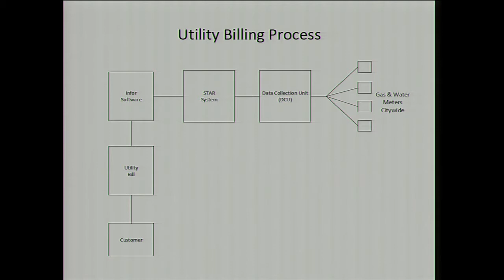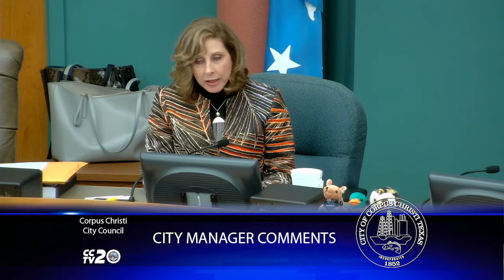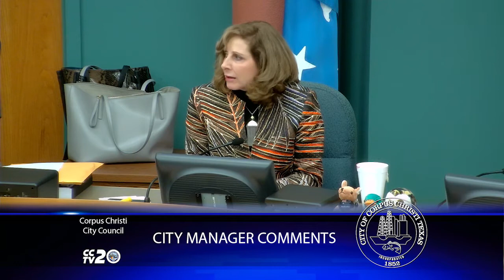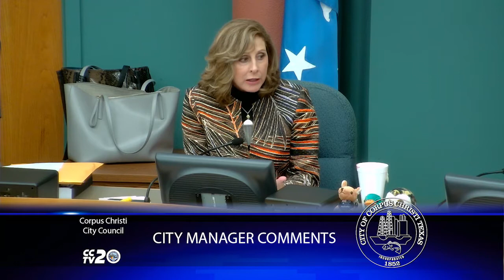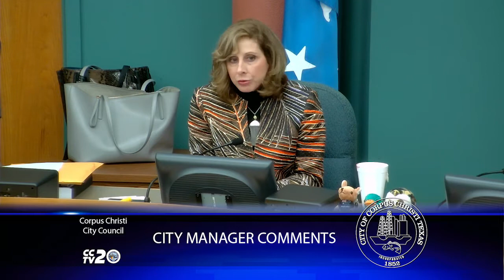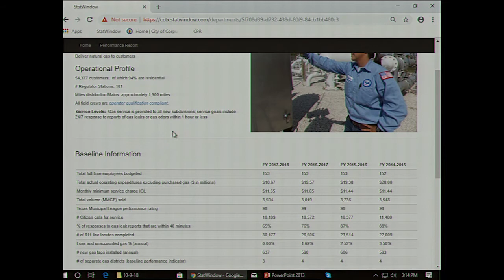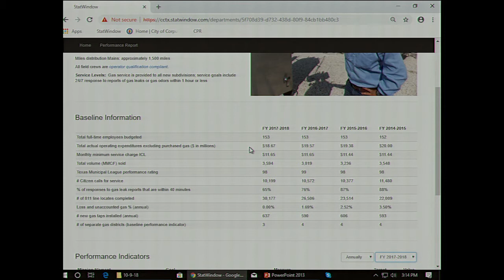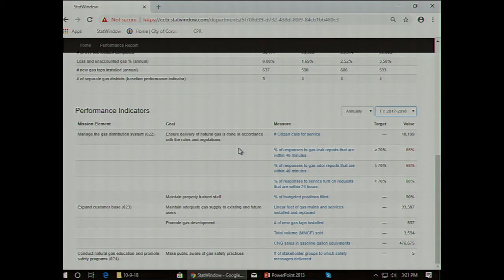City Manager's Update October 9, 2018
City Manager's comments to the Corpus Christi City Council:
• INFOR System Update
• City Performance Report – Gas Department